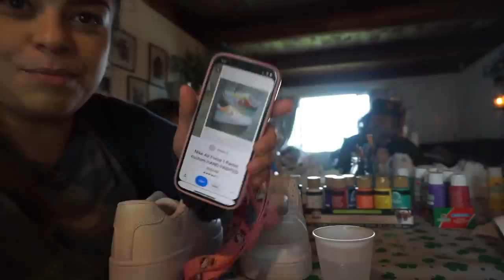LES DI UNA SORPRESA